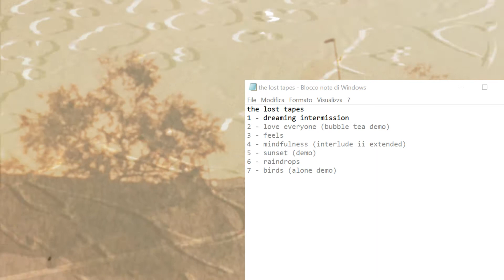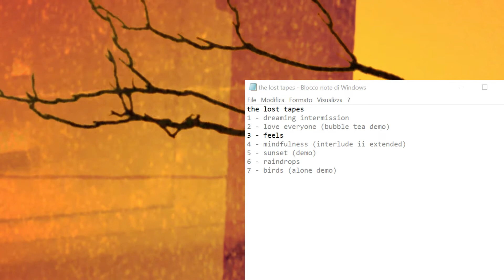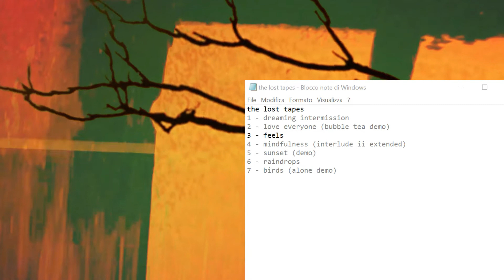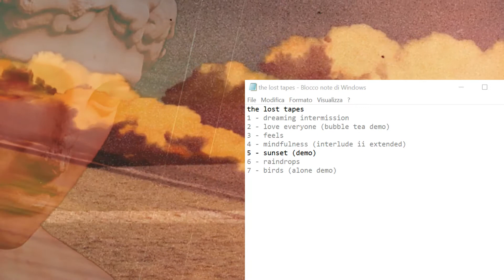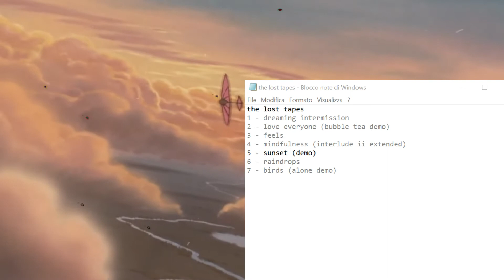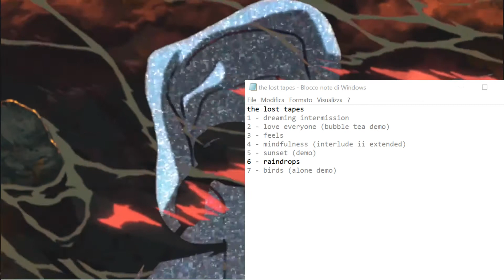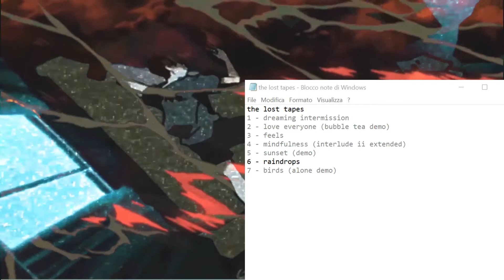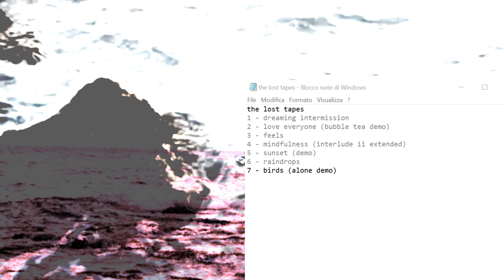paradox - the lost tapes EP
a small collection of demos, unfinished and discarded songs. they will never be part of a record but they have their own little space on this EP.